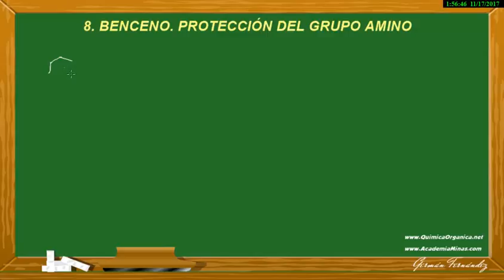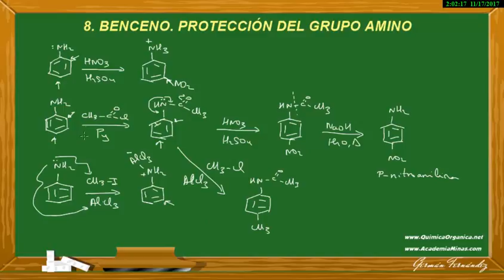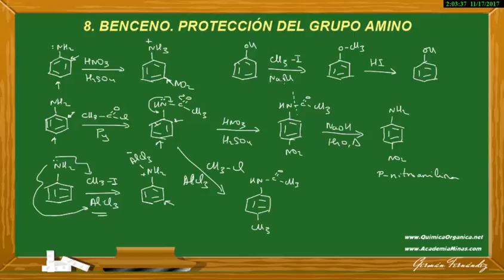8.Benceno. Protección del grupo amino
El grupo amino debe protegerse para evitar su protonación en medios ácidos y mantener su efecto orientador orto/para